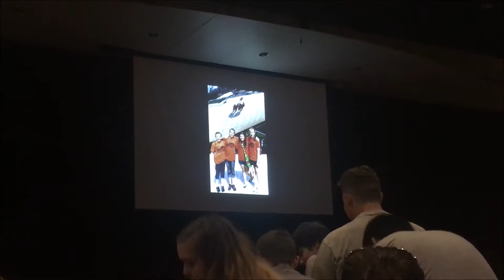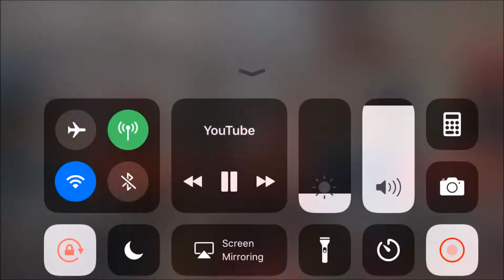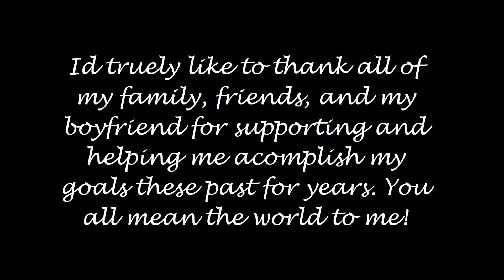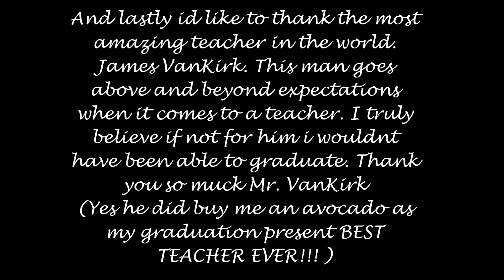2018 Graduation Shawano Community High School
ayyy this is a vlog thinggy. This is my graduation from shawano high school 2018. Thank you to everyone who has helped me achieve this!